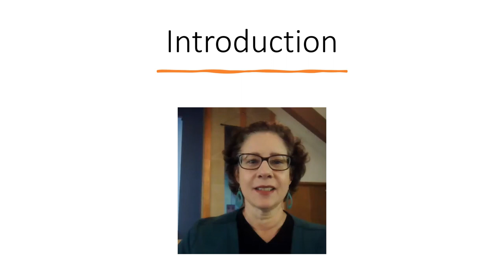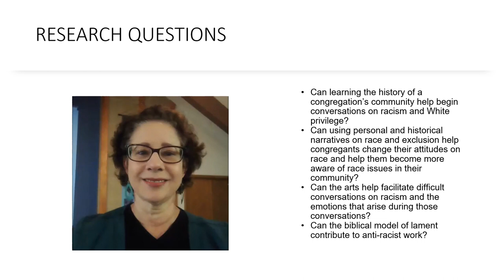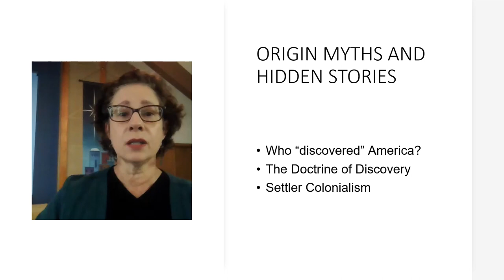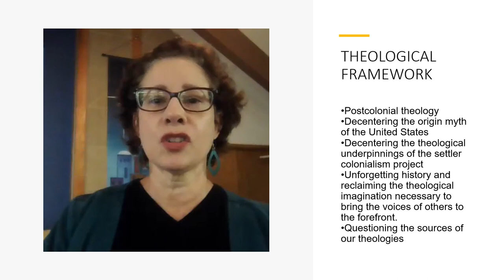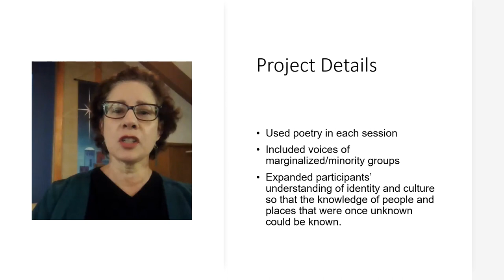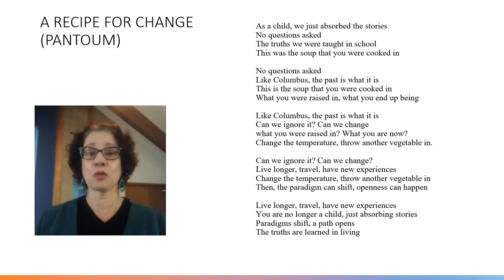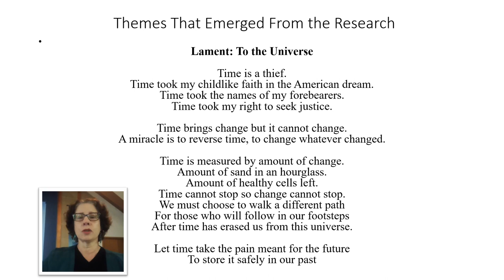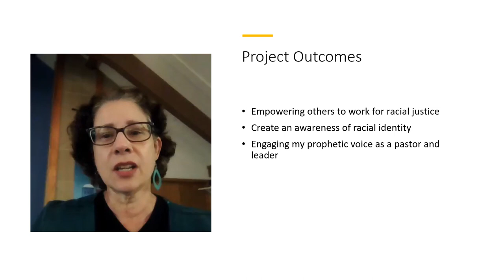Miriam Gentle DMin Oral Presentation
This is the oral presentation video for the Doctor of Ministry at Phillips Theological Seminary, Tulsa, OK.